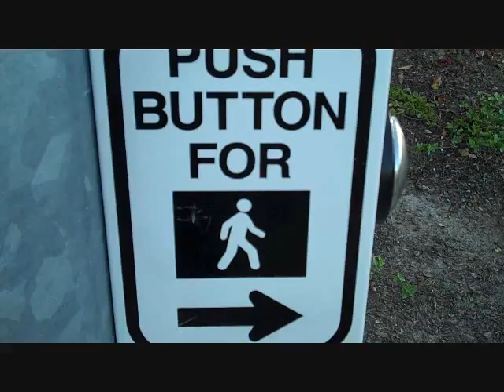walk and talk; nuts and bolts